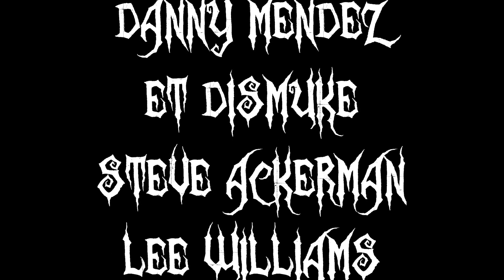Time Will Tell by Krankynstyn